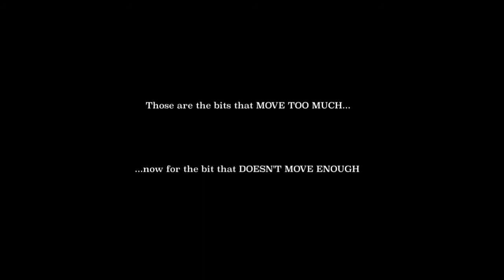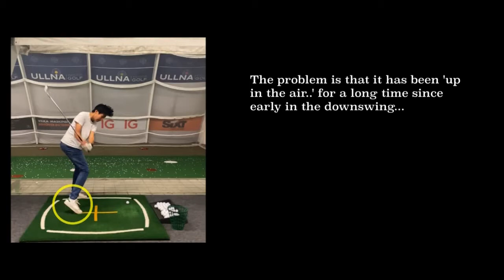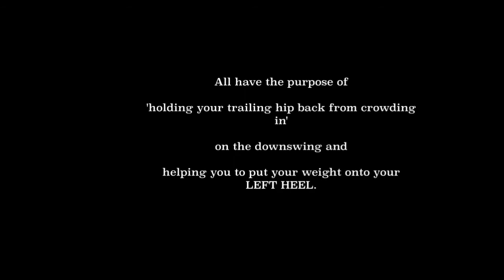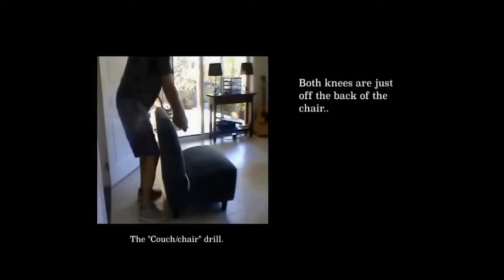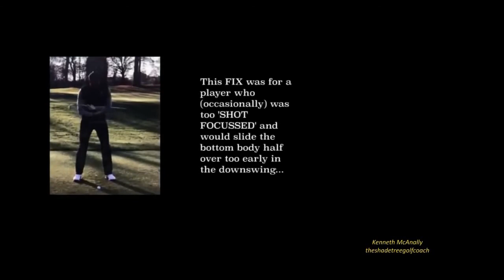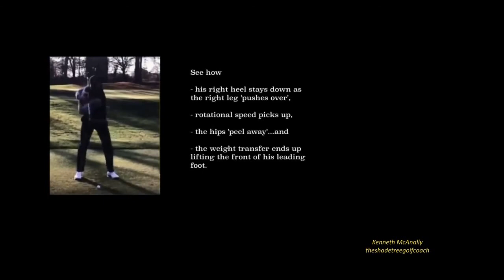HUDL Member Update with Drills - Stephen Yan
Some bits move too much..one bit doesn't move enough !